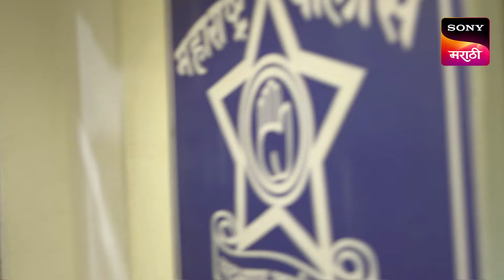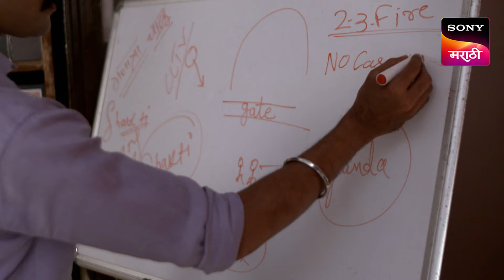Pratishodh Zunj Astitvachi - प्रतिशोध झुंज अस्तित्वाची - Ep 370 - Full Episode - 23 Apr 2024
Episode 370: A Well Planned Attack
Disha gets furious when Ranga tries to help Shakti out. Mane and Satyajit try to confuse and distract Officer Avinash from getting new leads in the case.

About : Pratishodh Zunj Astitvachi
A thriller story of a mother & daughter’s fight for justice and societal stereotypes. Mamta is a third-gender mother, she found joy in motherhood when she first met and adopted Disha - a brave girl who loves her mother unconditionally. Mamta has a dark and traumatizing past. Will it haunt Mamta and Disha's happy life and turn their world upside down? What challenges will Disha face to help her mother to regain the rightful identity she deserves?